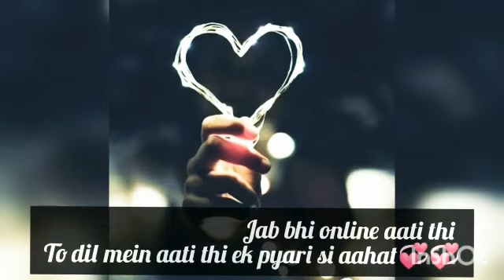The story of two soul one heart❤|lovestory|PART~1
You must have heard a lot of stories,
But this one is very nearest to the heart...
Here 'Kinara:EkDil' represent the second video with a beautiful story voice cover.
Written by~Farman Ali{@silent_night_777}
Voice cover & editing by~Chakshu jain{@10vishujain026}

@SAHIL:TheHeart💛💫.